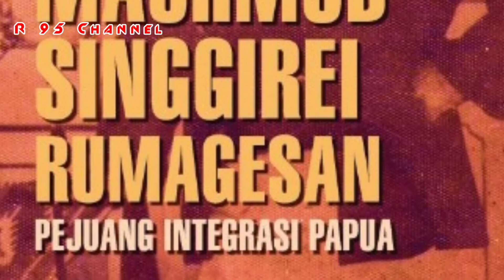Pahlawan Nasional Berasal Dari Fak Fak Papua Barat 2020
video kali ini adalah video yang menunjukan seorang Raja dari Fak Fak, Papua Barat. beliau merupakan Pemimpin dari kerajaan sekar yang terletak di semenanjung onin.  nama lain kabupaten fak fak era dulu.
beliau bernama Machmud Singgirei Rumagesan beliau bergelar sebagai Raja Al-Alam Ugar Sekar. Beliau Di angkat menjadi Pahlawan Nasional oleh Presiden jokowi pada tahun 2020. beliau di angkat menjadi pahlawan nasional karena keberaniannya yang melakukan perlawanan terhadap penjajah belanda. Untuk merebut papua barat kembali ke indonesia dari tangan penjajah belanda.

selamat menonton dan jangan lupa tetap dukung channel ini dengan cara
•& KOMENT
Teimakasih